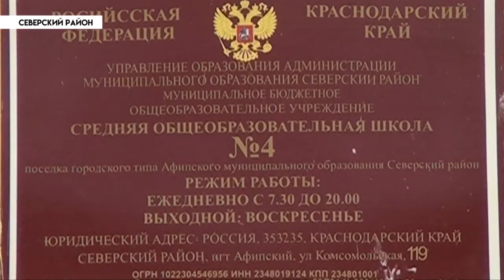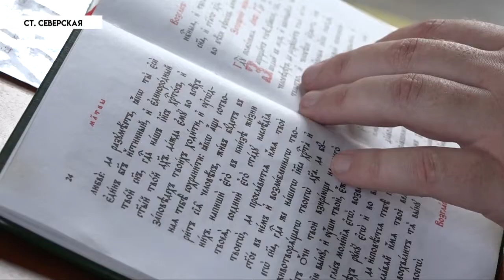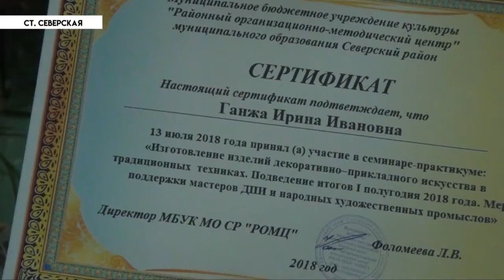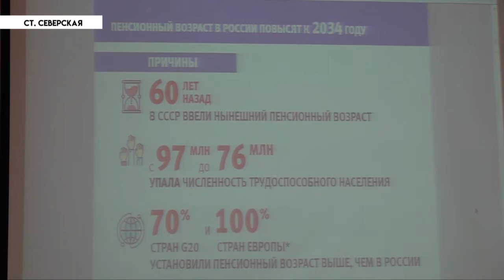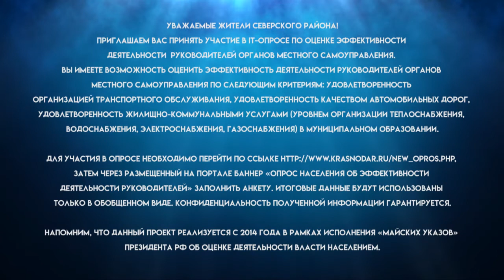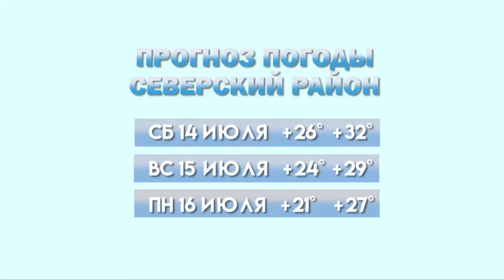НОВОСТИ Северского района - 13 июля 2018